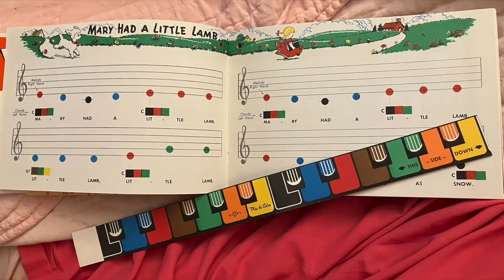The Eraser Song, words & music © by Sue Maskaleris, 1968. Sue: vocals, keyboards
I wrote this romantic song at age ten! Made this vid over 50 years later! It's my loveletter to my childhood house I recently emptied, with images of my growing up there. I found this song in my last hours there in a muddy pile I had overlooked many times! I had remembered the first verse and sung it as my farewell to NYC around 2010. Please share!